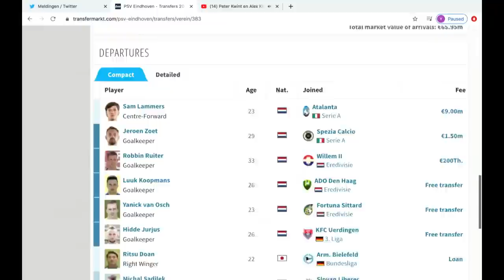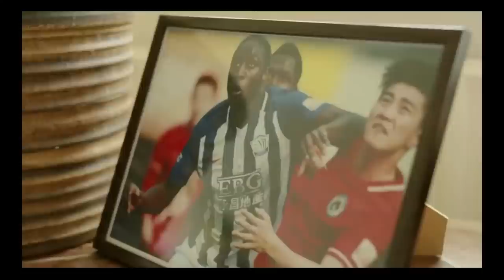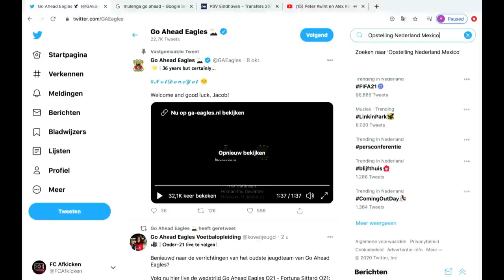Peter Kwint en Alex Klusman zijn te gast! | VRIJDAGMIDDAGBORREL S05E7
Vrijdagmiddag, tijd voor FC Afkicken. Neal Petersen en Simon Cziommer bespreken al het laatste voetbalnieuws met interessante gasten. Deze week zijn Peter Kwint en Alex Klusman gast in de studio!

 FC Afkicken is hét online voetbalkanaal van Nederland!

 🎙️ De Voetbalpodcast

 🎙️ FC Betting

 🎙️ Lo Stadio

 🎙️ FC Afkicken

 🎙️ Peesjeveepodcast

Je kunt ons ook volgen op Twitter, Instagram en Facebook!